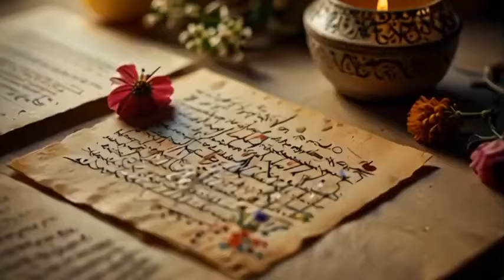آهنگهای دلنشین ايرانی: به به هوای دلیه حال خوشگلیه، که مال خودم شدی چیه مگه مشکلیه | آهنگهای عاشقانه